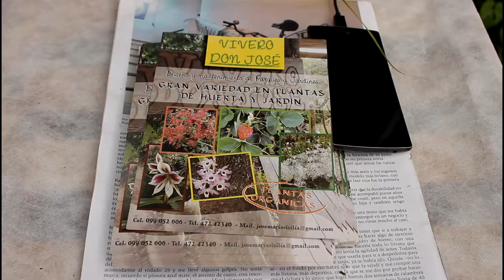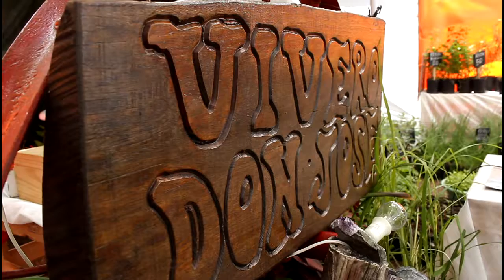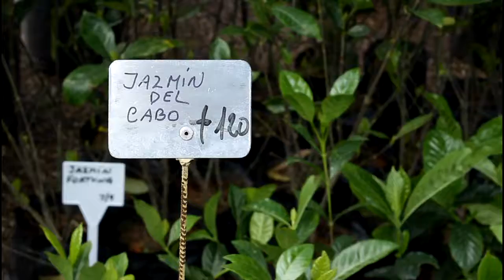Paysandu Flor de ciudad-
Exposicion de viveros y artesanos de Paysandu, en Plaza Constitucion, 22 y 23 de octubre de 2016, organizado por la Intendencia sanducera.